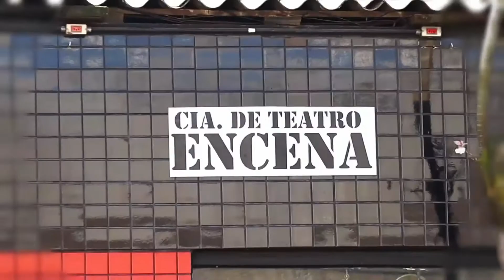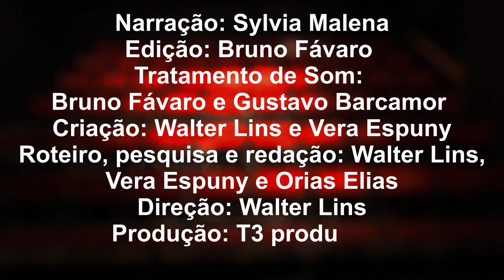Memórias da Cena: Rubens de Falco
Episodio 16: Rubens de Falco

Narração: Sylvia Malena
Edição: Bruno Fávaro
Tratamento de Som: Gustavo Barcamor
Criação: Walter Lins e Vera Espuny
Roteiro, pesquisa e redacao: Walter Lins, Vera  Espuny e Orias Elias
Direção: Walter Lins
Produção: T3 produções
Agradecimentos: Sabinna Di Collucy